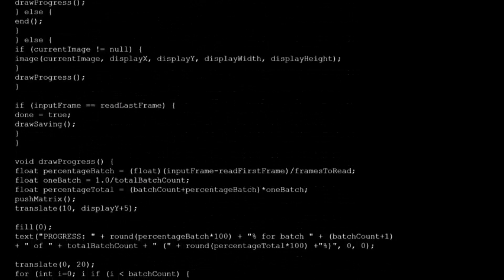Homebrew Of The Week - Episode 18 - Crimson Dragoons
This week, we take a look at the Crimson Dragoons, submitted by Nick Dabic.